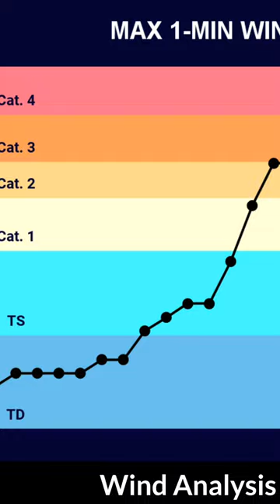Saola restrengthens to a Category 4 typhoon (29/8)